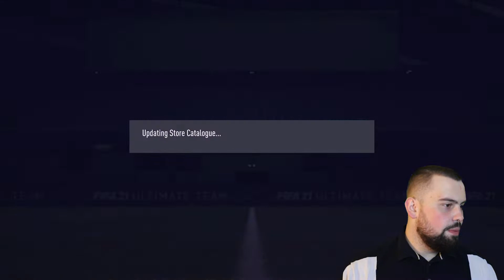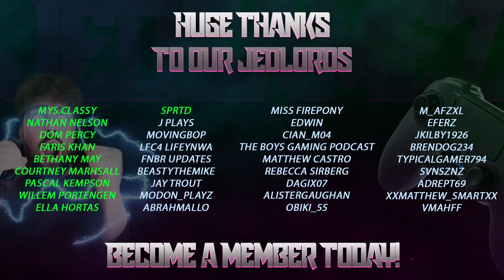TWO HUGE WALKOUTS! | FRENCH CARDS | FIFA 21 ULTIMATE TEAM #23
WE GOT TWO HUGE FRENCH WALKOUTS GUYS! CHECK OUT WHO WE GOT IN THE VIDEO FOR OUR TEAM! THESE CARDS ARE CRAZY!

Welcome to JEDGamez Official YouTube channel! Join our livestream for daily giveaways!

We stream and post content on Fortnite, Call of Duty (Warzone, Modern Warfare) and FIFA Ultimate Team/Career Mode on a DAILY basis!

We’ve got exclusive JEDFAM competitions, as well as tips, tricks and a great community to talk to. We provide a positive and safe environment to chill out, chat and blow off some steam with like-minded people.